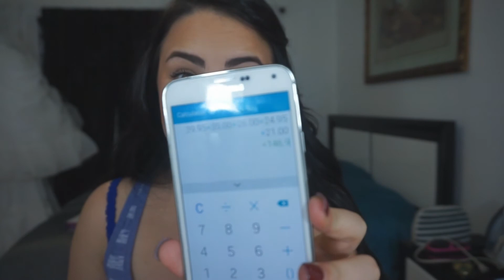Boxycharm Abril 2015 | Un poco sobre mi vida privada tambien!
Hola mis amores la caja de suscripcion cuesta $21.00 y no cobran envio. Aqui abajo les voy a dejar el USRL para que vean bien de que se trata. Yo se los super recomiendo. La caa de este mes trajo un valor en los productos de $146.90. Para mi super que vale la pena!

SIGANME!

Cuidense mucho y les mando una lluvia de besos!!!